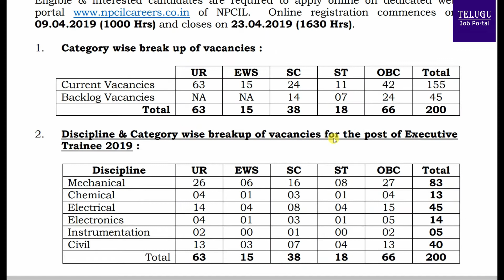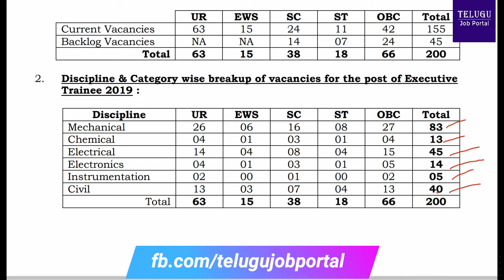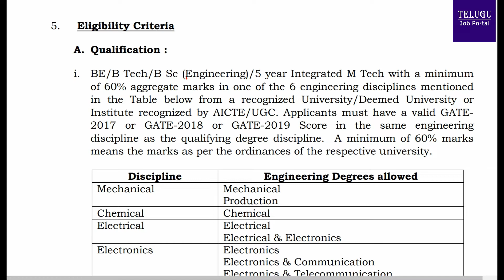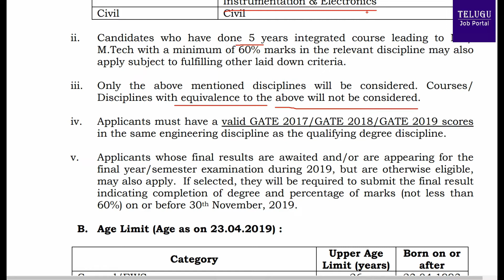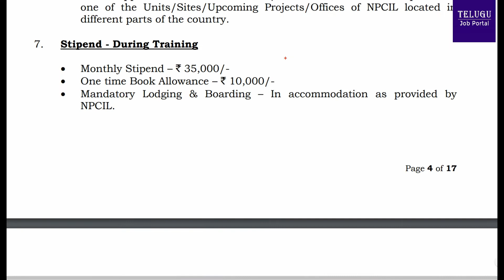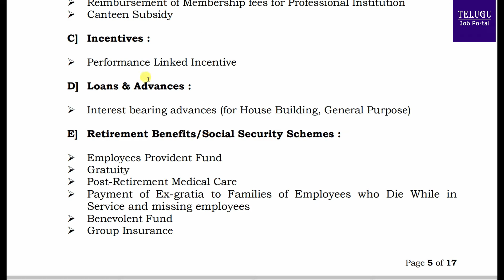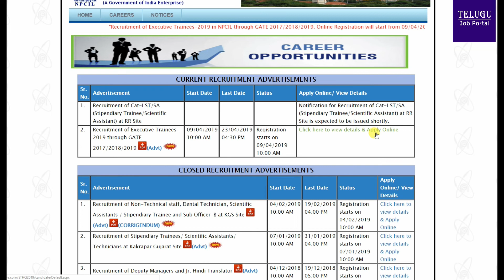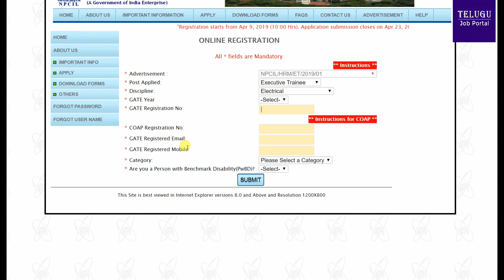nuclear power corporation of india recruitment 2019 | npcil recruitment through gate 2019 in telugu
nuclear power corporation of India recruitment 2019 | NPCIL  recruitment through gate 2019 in Telugu job portal.
NPCIL invites online applications from eligible candidates for the post of the executive trainee. Candidates will be shortlisted for personal interview on the basis of valid score obtained in GATE 2017/18/19. Interested candidates can apply online on or before 23-4-19